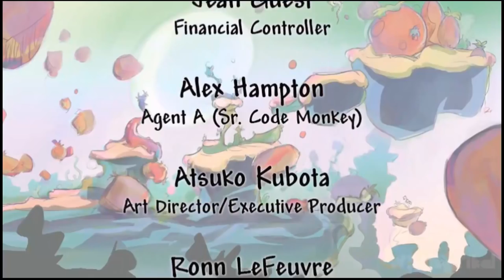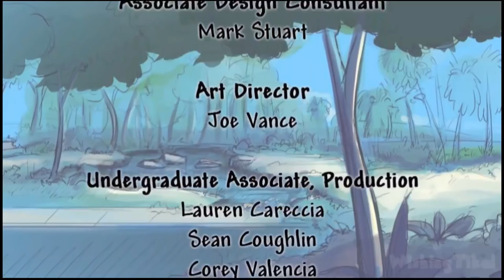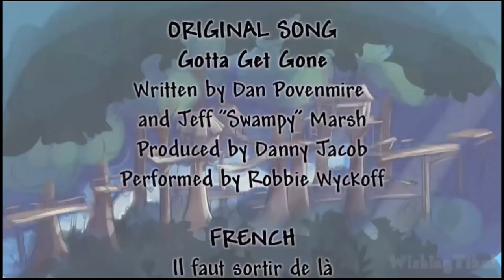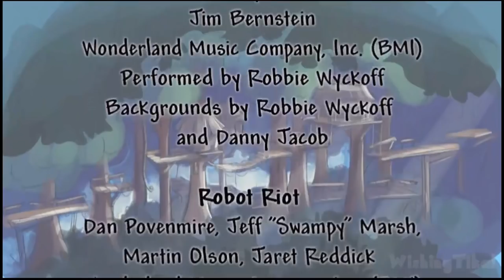Phineas and Ferb: Across the 2nd Dimension All Cutscenes | Full Game Movie (PS3, Wii, PSP)